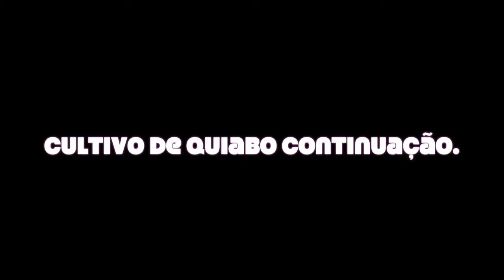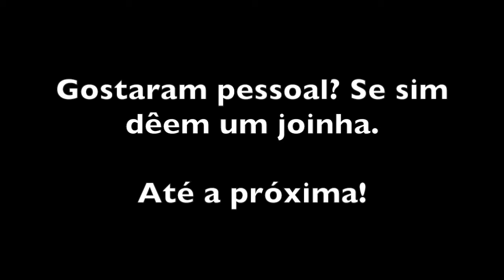Cultivo de quiabo continuação